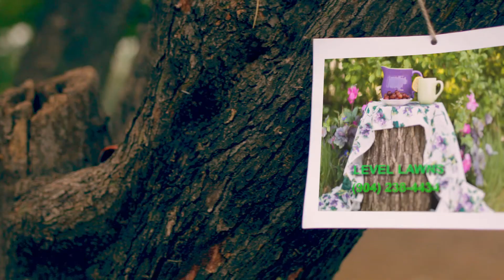Jacksonville Lawn care | Jacksonville Lawn services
We at Level Lawns are the most recommended lawn care company in Duval County.

We specialize in making lawns look beautiful. We serve both Residential and Commercial customers with a professional lawn services.

We continue to lead the development in the lawn care industry, whilst incorporating the very latest advancements in lawn care technology from around the world.

Our desire is to give our customers a service that will delight them. Thousands of homeowners every month adopt our service, with many coming from recommendations from our hundreds of satisfied customers.

Our team of lawn care experts uses their extensive knowledge in the turf industry and dedication to provide a superior service at competitive prices.

We welcome the opportunity to offer our lawn care services with the guarantee of exceeding all of your expectations.

 As a professional lawn care company, we respond to your lawn's needs with the highest quality of service. This careful attention means that you'll enjoy a greener, weed-free lawn faster than ever.

 We know the importance of keeping our customers happy and we believe that’s why they keep returning for more. Our vision is to use our knowledge and experience to create beautiful lawns, at prices everyone can afford.

Level Lawns
Level Lawn, Inc
16011 Puskita Trail